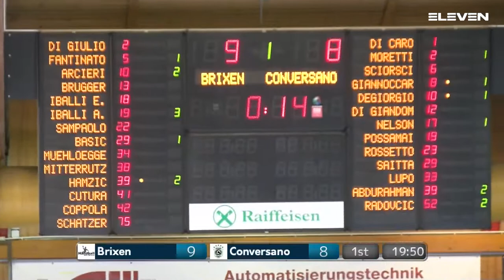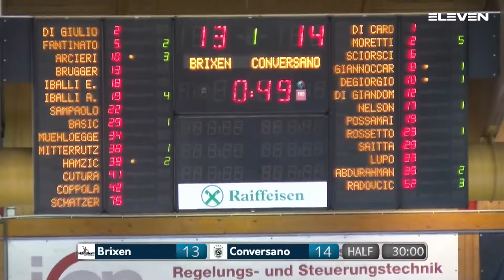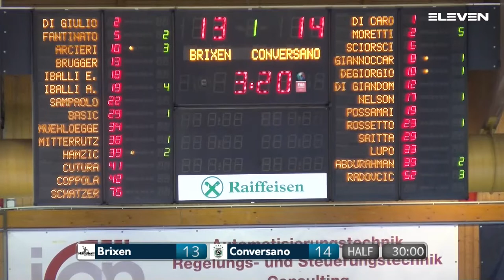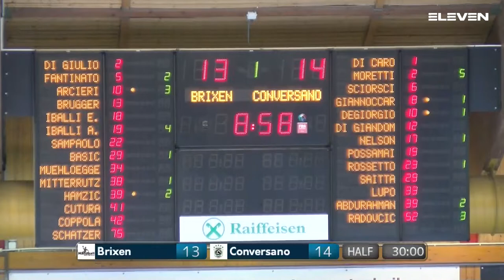Serie A Beretta M [4^]: Brixen - Conversano 23 - 22